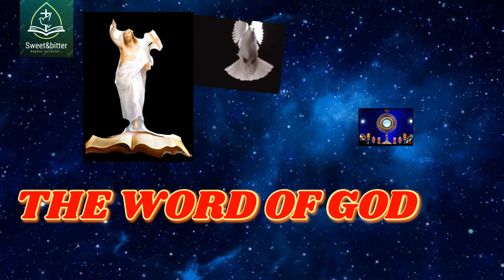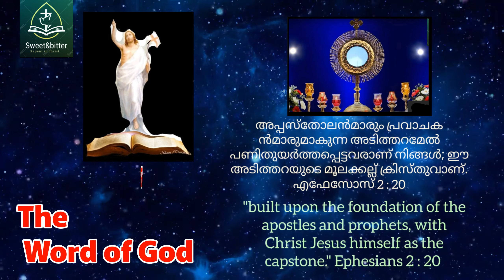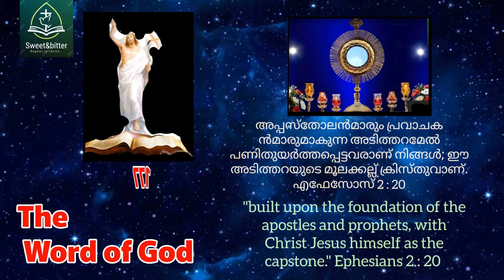The Word of God 177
"built upon the foundation of the apostles and prophets, with Christ Jesus himself as the capstone." [Ephesians 2 : 20 - 20]അപ്പസ്‌തോലന്‍മാരും പ്രവാചക ന്‍മാരുമാകുന്ന അടിത്തറമേല്‍ പണിതുയര്‍ത്തപ്പെട്ടവരാണ്‌ നിങ്ങള്‍; ഈ അടിത്തറയുടെ മൂലക്കല്ല്‌ ക്രിസ്‌തുവാണ്‌.
എഫേസോസ്‌ 2 : 20